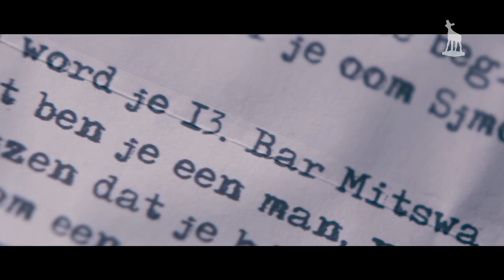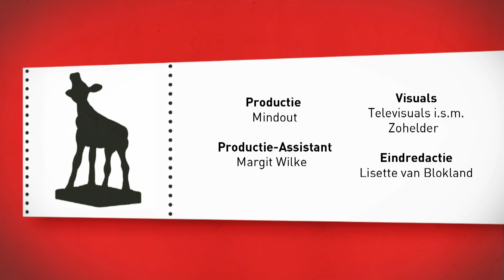NFF 2012 Première NONO, HET ZIGZAG KIND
In het eerste festivaljournaal van NFF 2012 interviewen Robert de Hoog en Teun Kuilboer Gast van het Jaar Jeroen Willems. Op de rode loper van de première van NONO, HET ZIGZAG KIND spreekt het duo o.a. met regisseur Vincent Bal en hoofdrolspelers Thomas Simon (Nono) en Fedja van Huêt (vader van Nono).

NFF TV is een productie van Mindout